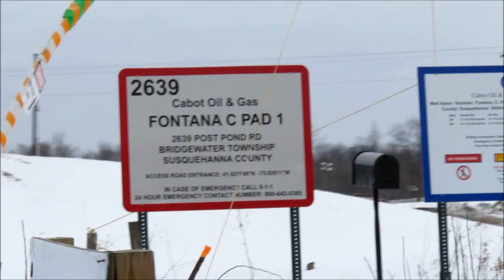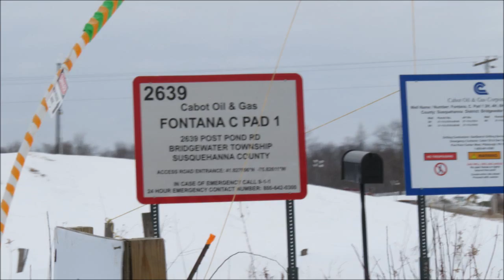Fracking Stage - Cabot - Fontana - 2-21-15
Fracking today at this Cabot Gas Site with three , drilled gas wells ; see all the water trucks and sand trucks and I speak about my Cabot injunction that I am under ; have to 100' from the Cabot entrance/access road off the public road and their site...Bridgewater Township in Susquehanna County, Pa..